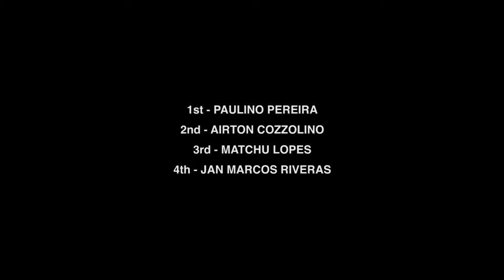Video 2017 GKA Men's Strapless Freestyle Competition Mauritius